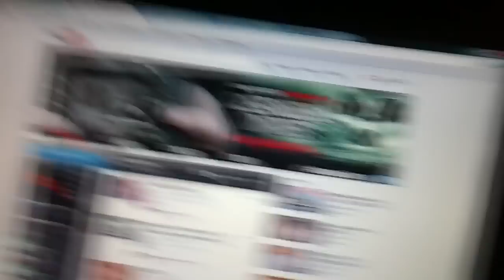NEW TACO BELL BURRITO!!-Surviving 2012 Day 146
LIKE/SUB/COMMENT if you enjoyed. Thanks :)

MORE ROCKETS!!-Surviving 2012 Day 145

tacos burritos taco bell nachos NEW TACO BELL BURRITO!!-Surviving 2012 Day 146 School Youtube Recording Ultimate Session MP4 layer Upload "Power Rangers" New First Life "Day Life" Cool amazing Funny Nice Best Great Happy Insane joeyzdx2 joeyzdx JoeyZDX JoeyZDX2 surviving daily vlogs Joke Hilarious Bad Laughs Silly dillpicklewinner dill pickel winner DillPickleWinner vaxl289 friends depue117 Noob Prank Day Part Comedy Humor Jokes "First